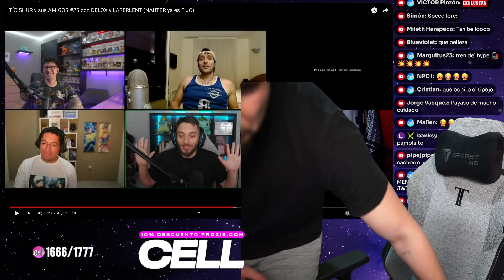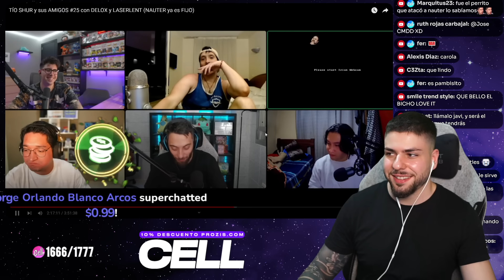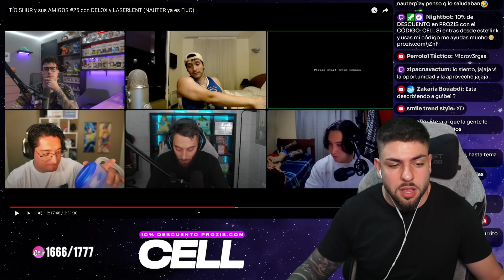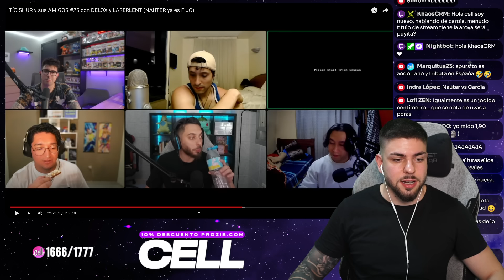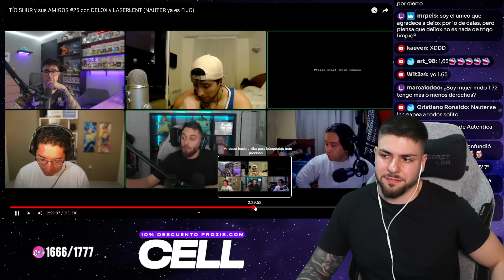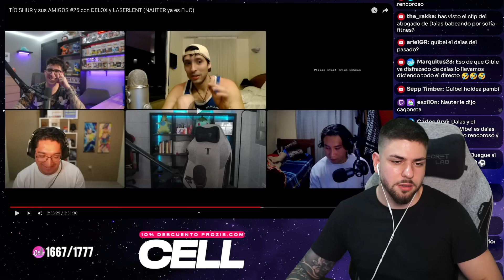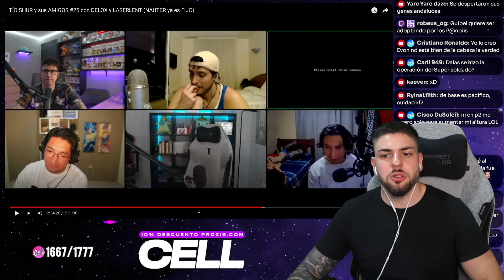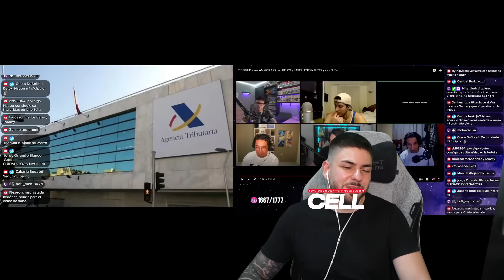NAUTERPLAY CONFIESA qué YOUTUBER LE ENCARÓ en LA VELADA...